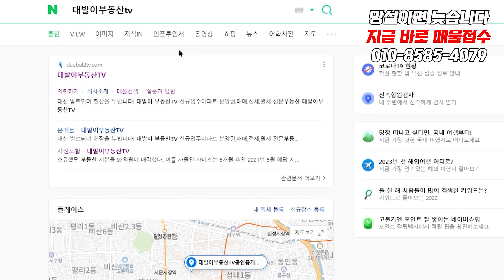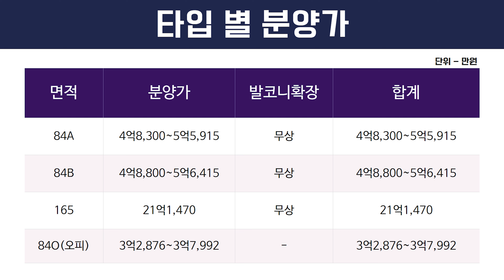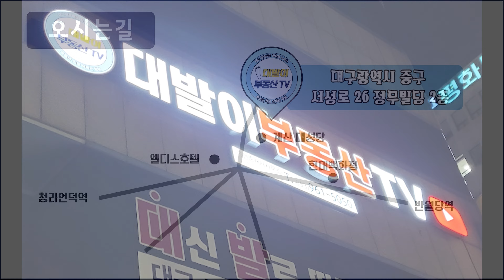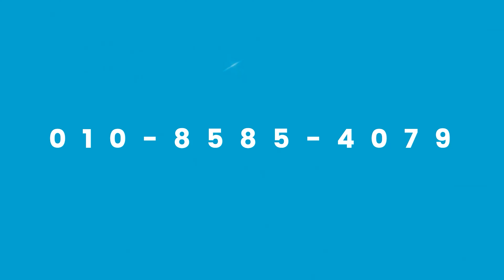84인듯 84지만 99같은 아파트 | 본리네거리 입지 | 넓은 내부가 인상적인 빌리브클라쎄 | 입지, 가격, 84AB 타입 완벽분석!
★2,160P 4K 화질로 보시면 더욱 현장감 넘치는 영상을 보실 수 있습니다

📌 중개 대상물이 아니며, 중개대상물을 소개하는 영상이 아님을 알려 드립니다

안녕하세요!
대발이 부동산tv입니다
오늘 언박싱으로 알아볼 아파트
요즘 자주 말씀드린 브랜드 입니다

얼마 전 도시를 바라보는
뷰가 멋진 빌리브 메트로뷰와

이월드와 두류공원을 품은
뷰가 예술인 빌리브 파크뷰를
리뷰해 드렸는데요

오늘은 죽전역 라인부터
주상 복합이 착착 들어서오는
본리 네거리에 위치한
빌리브 클라쎄를 소개 해 드립니다

죽전 네거리부터 본리네거리로 연결된 와룡로를 따라
많은 주상복합 아파트와 오피스텔이
계속 들어섰고 또 현재도 건축 중입니다

이러한 입지에 대한 설명과 특징
그리고 클라쎄의 분양가격과 시세를 비롯해
넓은 4베이 판상형이 인상적인
84ab 타입 실측사이즈 까지
꼼꼼하게 확인 해 보겠습니다

00:00 – 인트로
01:28 – 입지 특징 및 가격분석
05:35 – 84A타입 소개
14:09 - 84B타입 소개
22:25 - 총평

대구 전 지역 신규입주아파트 전문 부동산
대발이부동산TV
열정과 노력의 차이로 만족의 차이를 드리겠습니다

빌리브 클라쎄
관심 있으시다면 지금 바로 전화주세요!
담당 공인중개사가 고객님의 조건에 딱 맞는
최적의 부동산을 피팅 해 드립니다

집 앞 부동산도 좋지만
이제는 전문 부동산 입니다

네이버에서 대발이부동산TV를 검색하시면
홈페이지에서 더 다양한 매물을 확인하실 수 있습니다